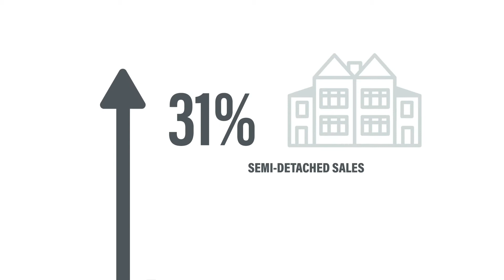Real Estate Recap: Kitchener-Waterloo June 2020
Have you heard? Residential average tops $600K for the first time!

Last month home sales in Kitchener-Waterloo were up 2.1% compared to June 2019. Up 57.6% compared to May 2020.

“After a pandemic–induced delay to the typical spring market, home sales sprung back to life in a big way in June. As Waterloo region entered stage two of reopening, we saw many buyers and sellers resuming their home buying and selling plans.”